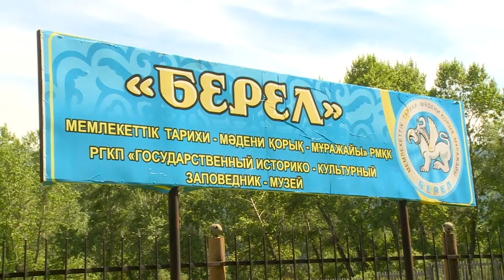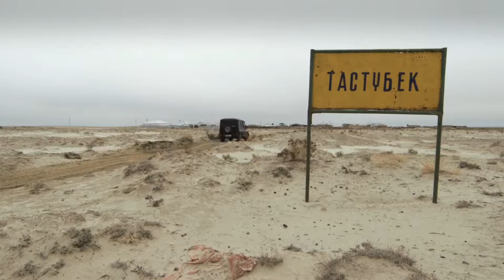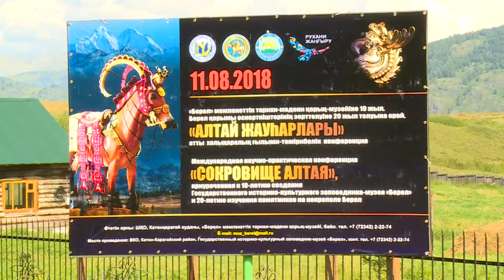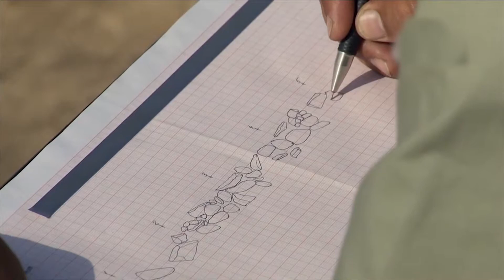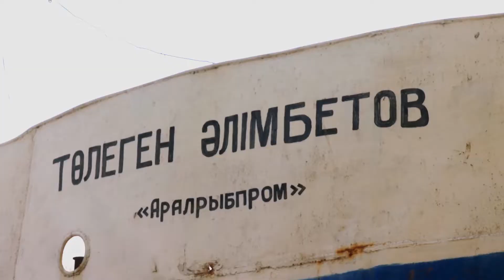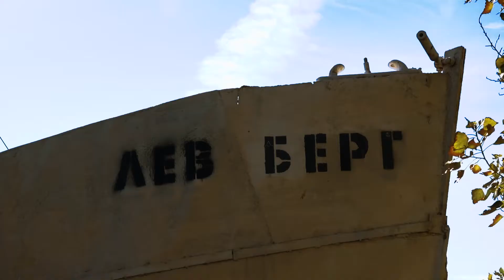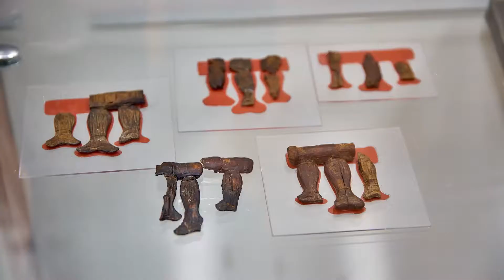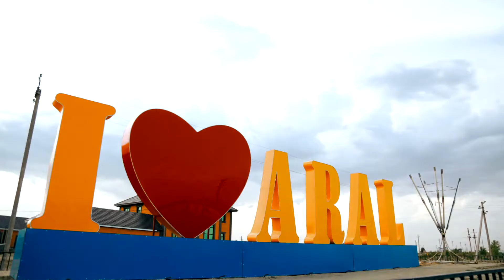Экспедиция по Казахстану - Across the Kazakh land (2018) Эпизод11.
Across the Kazakh Land №11 (Русская версия).
Впервые в Казахстане стартует масштабная и длительная экспедиция по регионам страны. Двое ведущих AcrossTheKazakhLand – Жулдыз и Антуан - одновременно отправляются в путешествие по самым красивым местам Казахстана. Они своими глазами увидят красивые пейзажи родного края, пообщаются с соотечественниками, познают их гостеприимство и окунутся в традиции кочевого народа. Ведущие программы, в составе экспедиции, посетят Казахстан от края до края, узнают новые неизведанные туристические маршруты, разберутся, как туда добраться, где можно остановиться на ночлег и какие достопримечательности увидеть на пути следования.